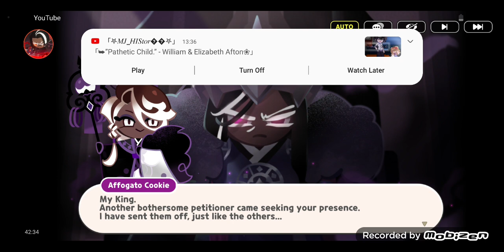Playing The New Update Part 6 Hollyberry Kingdom Chaos and Entering the Resolute Dark Cacao kingdom